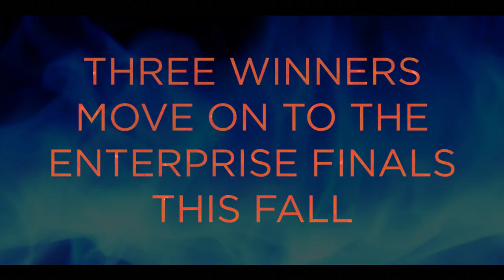BestHasNoBoundaries: Aramark Collegiate Hospitality Culinary Excellence Competition 2023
On Thursday, July 20, 2023, 8 incredible chefs serving campus locations across the US came together at the Culinary Institute of America in Hyde Park, NY to compete in front of judges from the American Culinary Federation.

While 3 winners were selected to move on to the Enterprise Aramark Culinary Excellence competition in October, all 8 chefs received medals from the ACF judges—a testament to this entire group's incredible talent and expertise.